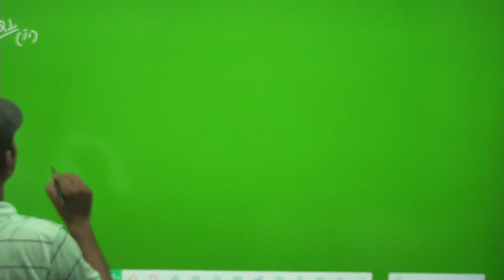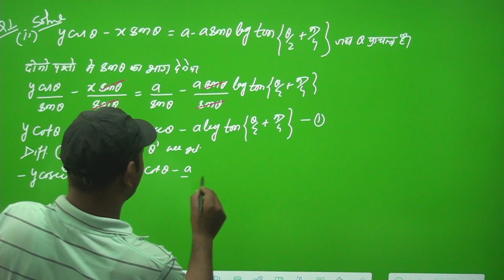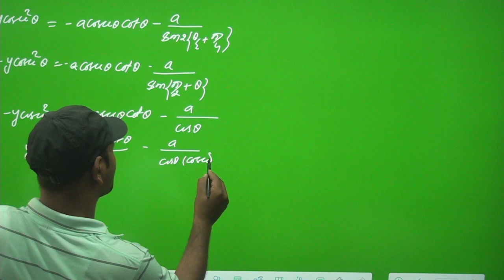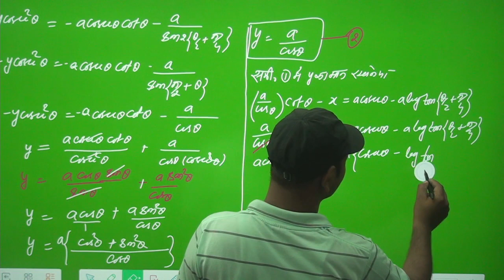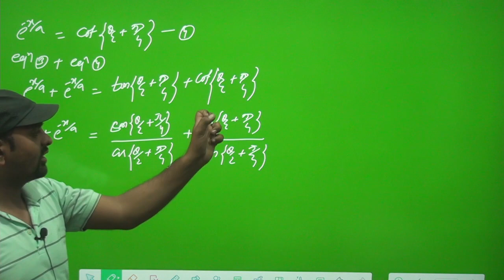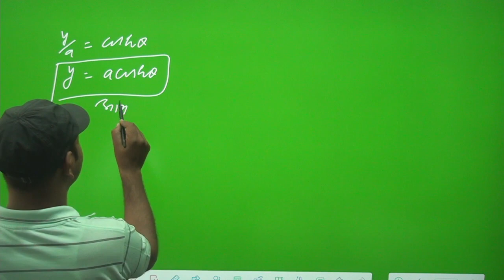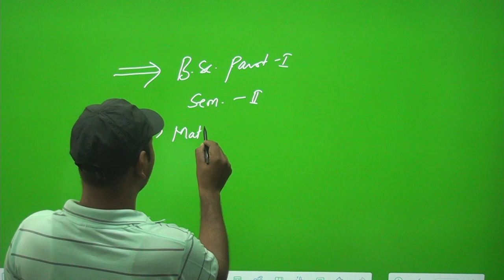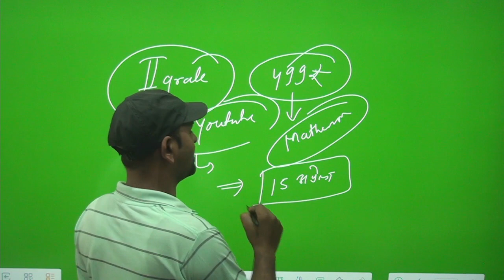envelope||ENVELOPES(UNIT-2) B.SC. SEMESTER-ll (MATHEMATICS)||Lec.07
YOUTUBE ||envelope||ENVELOPES(UNIT-2) B.SC. SEMESTER-ll (MATHEMATICS